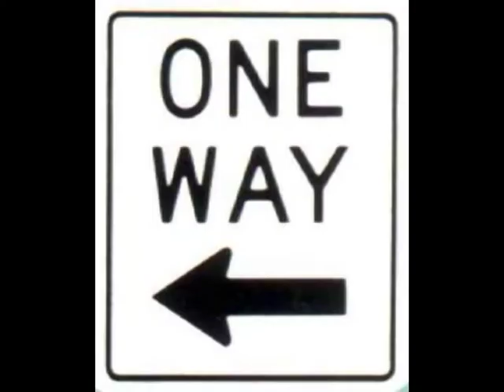HOUSE PARADE 2008 TRAILER - HARDSTYLE KRIMINALS TEAM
HOUSE PARADE PLOIESTI - HARDSTYLE KRIMINALS TEAM TRAILER